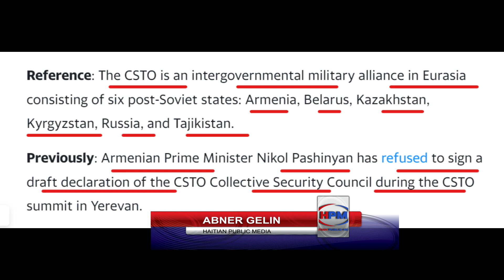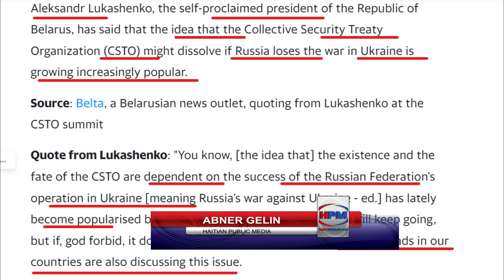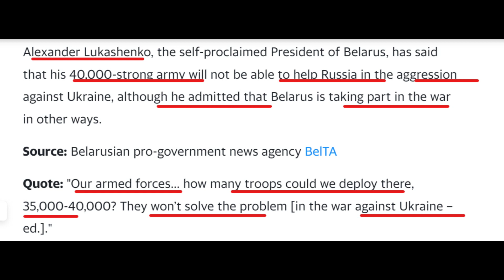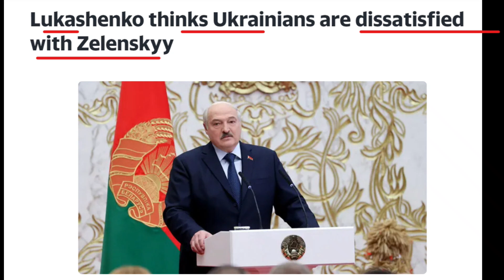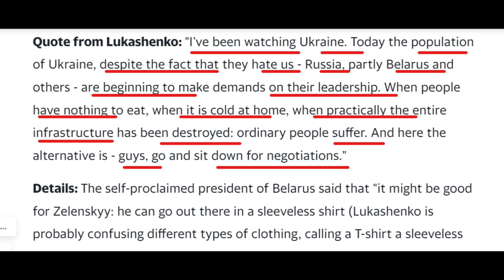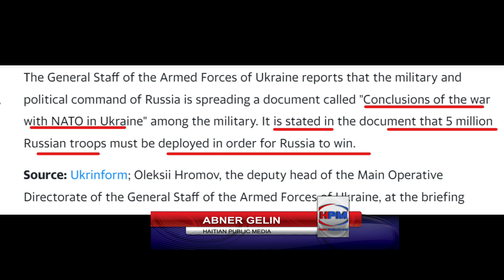ALIANS PUTIN PRESKE KRAZE - 5 MILYON SOLDA PWAL MOBILIZE - BELARUS NAN KE SOTE - ABNER GELIN